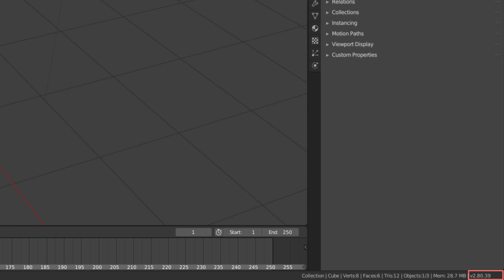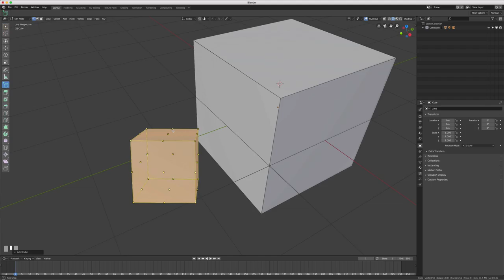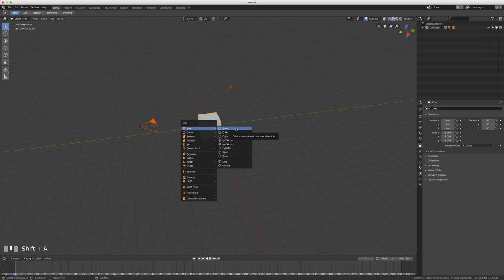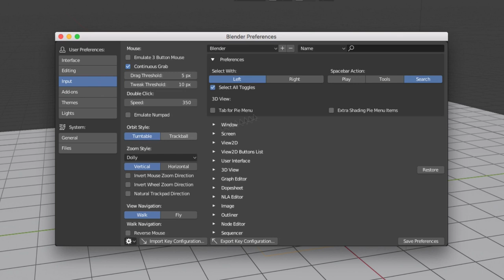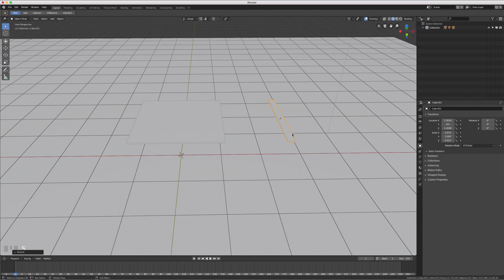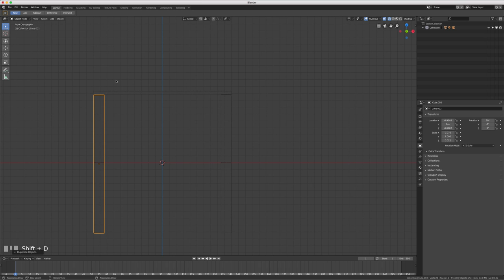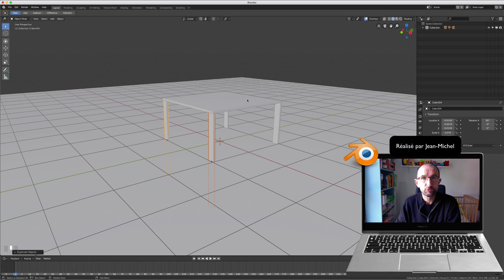Blender 2.8 - 11 - Add cube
Sur cette vidéo, nous allons voir la fonction add cube en mode Edition, puis ensuite nous verrons quelques bases afin de commencer à dessiner une chaise.